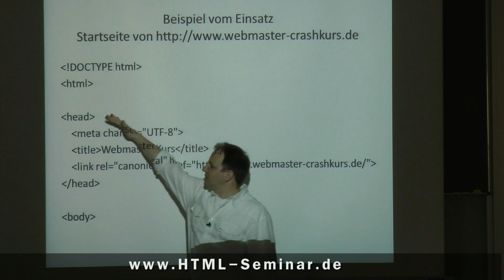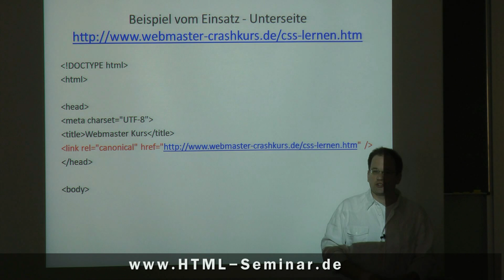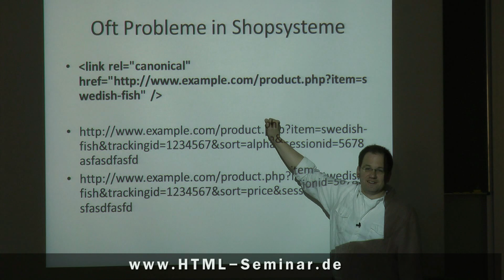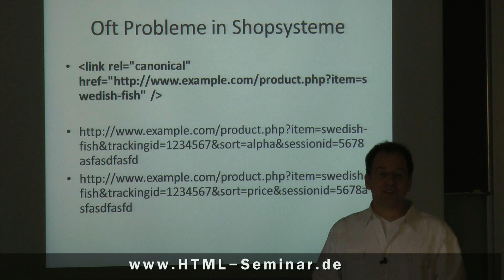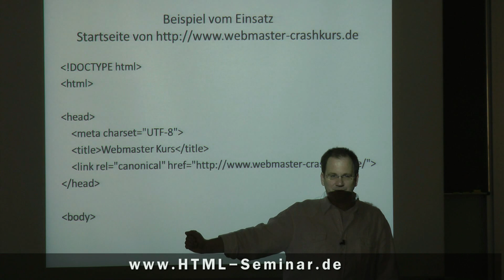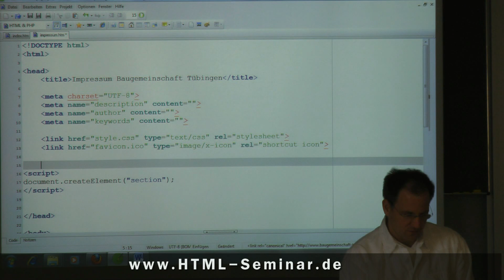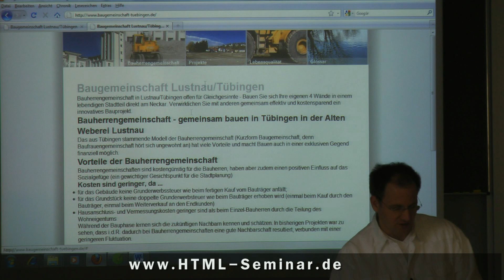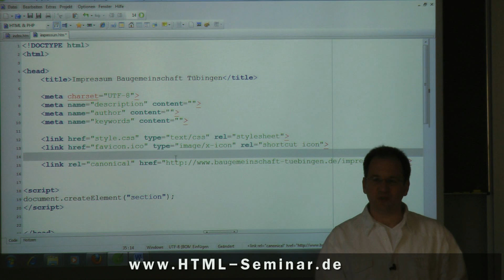rel="canonical" - die "richtige" URL für die Einzelseite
Über die Anweisung rel="canonical" kann die "richtige" URL für die Einzelseite bekannt gegeben werden. Damit kann man doppelte Inhalt in Suchmaschinen vorbeugen. Doppelter Inhalt ist nachteilig. Oft trifft man auf das Problem bei Shops, dass ein und diesselbe Seite unter verschiedenen URLs erreichbar ist. Dort ist es wichtig.

Genauso kann der Einsatz von rel="canonical" Vorteile bringen, wenn irgendwelche Leute eine Seite "klauen", aber diese Anweisung nicht entfernen.

Hier eine kurze Einführung - weitere Unterlagen zu HTML, CSS und Websiteerstellung